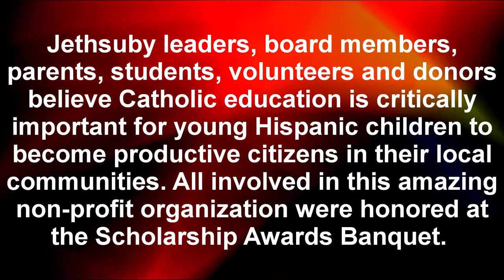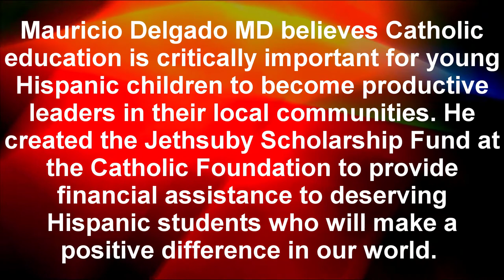Jethsuby Scholarship Awards Dinner Celebration Overview of Benefits of Catholic Education